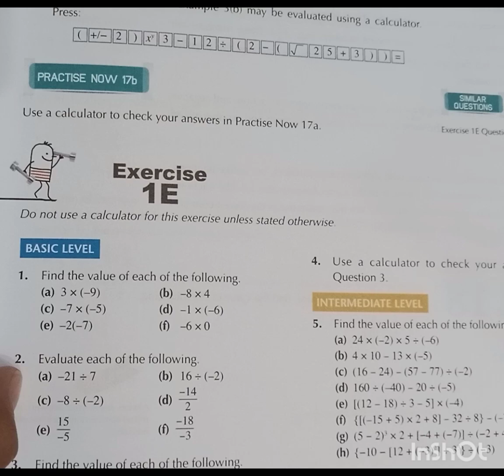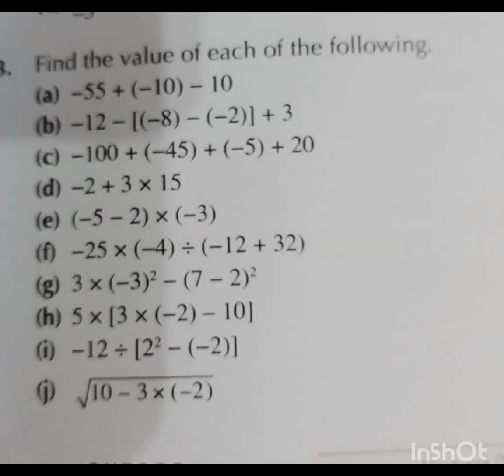oxford new secondary mathematics students course book 1 updated edition | Exercise 1E Q1_Q7 solved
assalamualaikum
 this lecture is  taken from the oxford A comprehensive mathematics series for grade 6 || oxford new secondary mathematics students course book 1 updated edition  chapter # 1   Exercise 1E . In this lecture we understand all about multiple and division    in the world easiest way.  In this lecture we solved the question 1 , 2 , 3 , 4 , 5 , 6 , 7  with in a few seconds.

grade 6
class 6
army public schools and colleges system